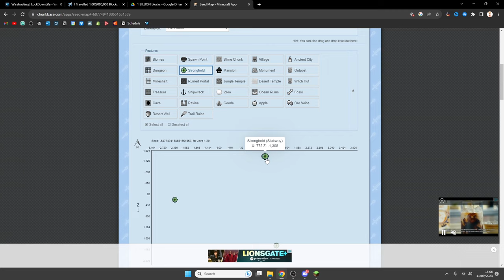I Travelled 1 Billion Blocks in Minecraft! [FULL MOVIE]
or just press the join button :)

My setup:
My Mouse
My Keyboard
My Monitors
My Mic
My Graphics Card
My CPU
My Chair